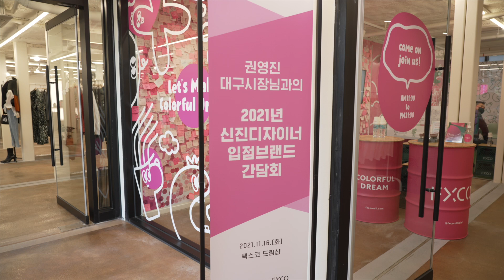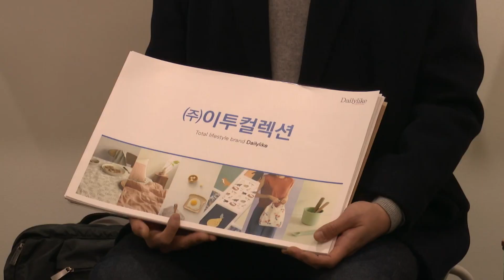"청년디자이너의 꿈을 이룰수 있는 공간, 대구 FXCO(펙스코)" 권영진 대구시장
신진 패션 디자이너 브랜드의 판로확대를 지원하고
지역 청년들과 상생하는 패션·문화 복합공간인 펙스코(FXCO)
10월 1일 개관해, 지역의 새로운 명소로 부상하고 있습니다.

11월 16일 권영진 시장은 입점 디자이너와의 간담회를 가지고
지역 디자이너의 판로 지원 및 마케팅 지원,
주변여건 개선 및 펙스코 활성화 방안 등에 대해 의견을 나눴습니다.